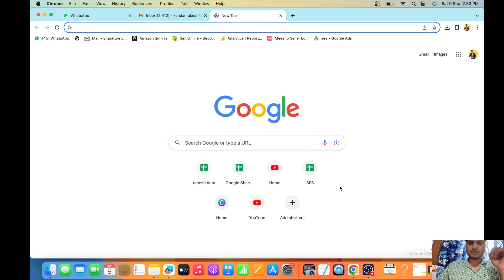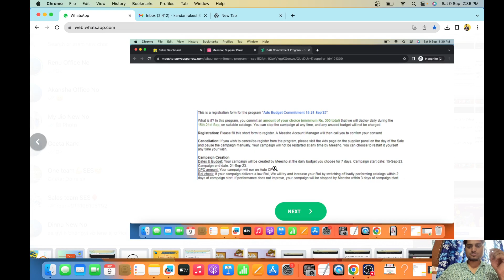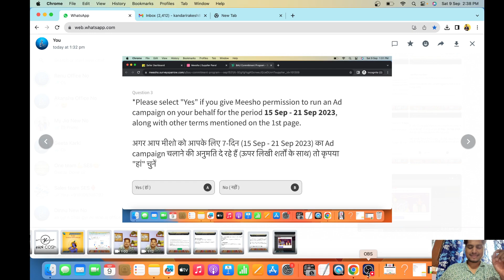Meesho Ads Budget Commitment Scam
Meesho Ads Budget Commitment is not been recommended from us.

ios user (use org code- rmlbq)

👉Onboarding Services.

meeshosupplier meeshoseller Join me on WhatsApp for fastest updates and guidance
Link👉🏼👉🏼👉🏼 E-commerce tools👇👇👇 E-commerce tools👇👇👇

1. Packaging material for meesho
2. packaging material for flipkart (OPEN THIS LINK WHEN YOU ARE LOG INTO UR FK ACC)
3. packaging material for amazon
4. Thermal printer
5. Normal printer
6. Void tape
7. Laptop (low budget)
8. Photography setup(small)
9. Photography setup (large)
10. Barcode printer & scanner